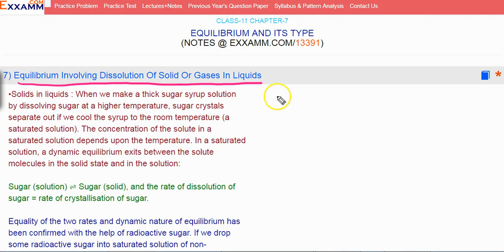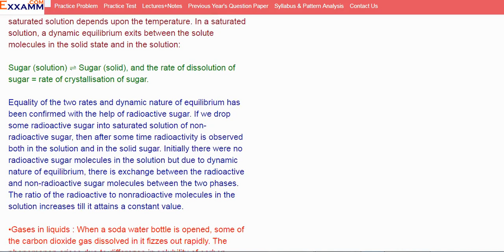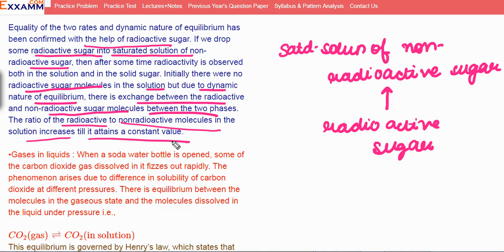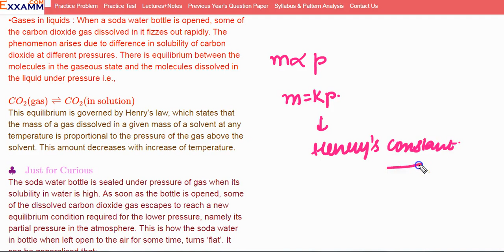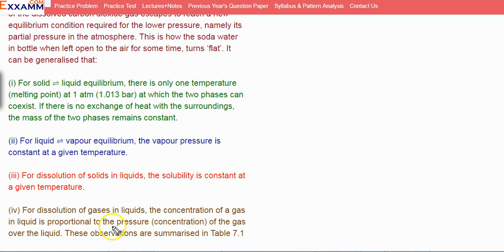Equilibrium Involving Dissolution of Solid or Gases in Liquids|Class11 Chapter7|CBSE|NCERT